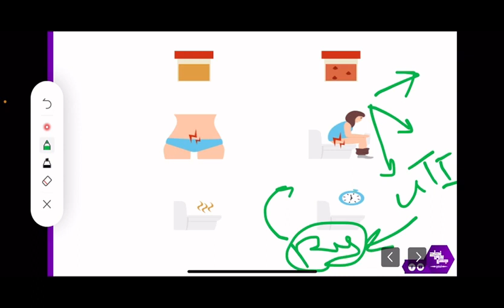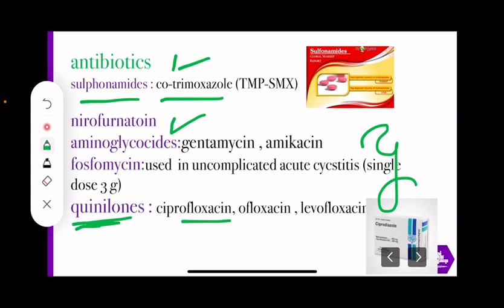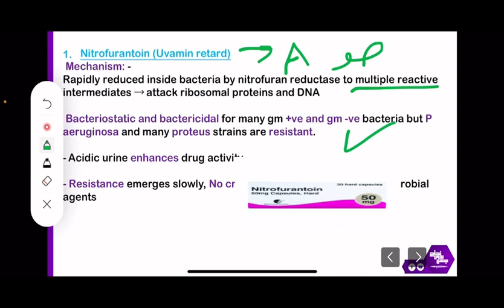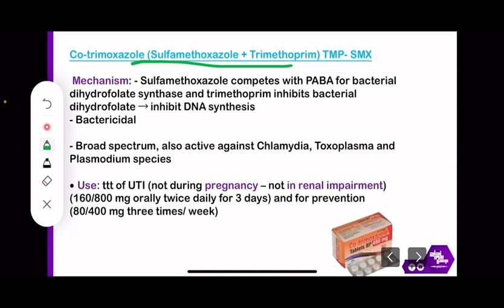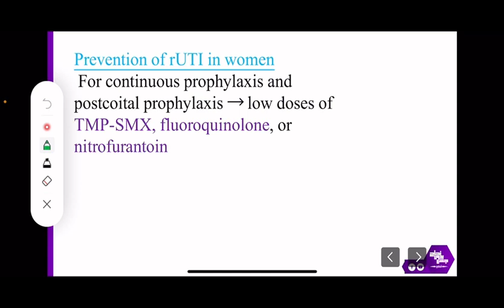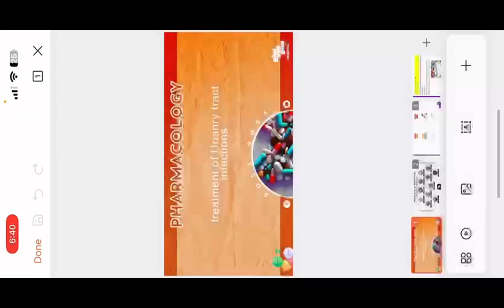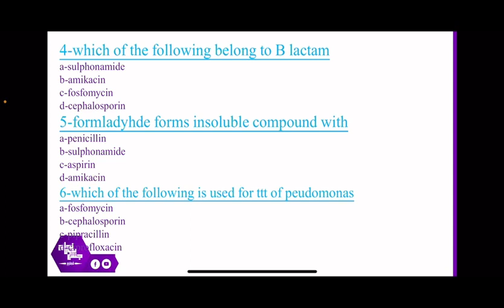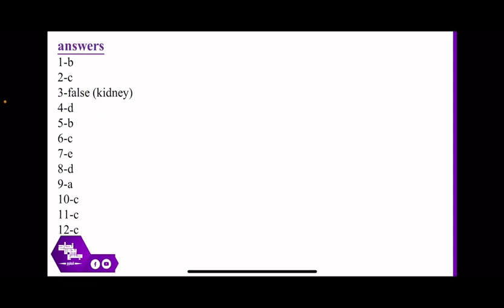Revision of L1, Treatment of Urinary tract infections , Pharmacology.